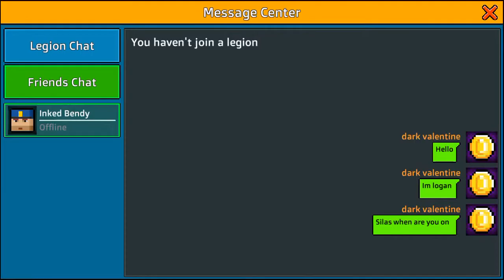Cops and robbers w/Gabriel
Cops and robbers is a free app that I record on while I’m talking with Gabriel cops and robbers is a free App Store so download it join my clan called diamond death when I have it and get to killin